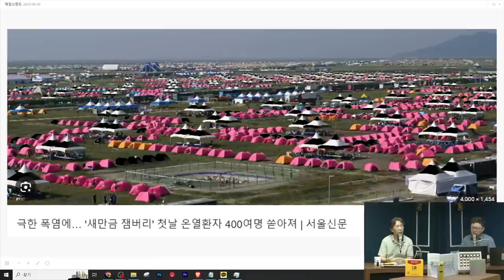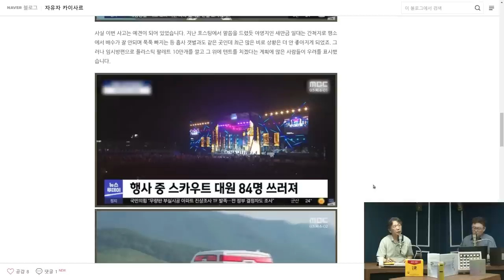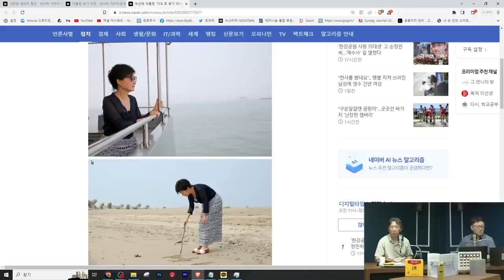[김태형 소장] 잼버리 대회 폭탄돌리는국힘들의 심리